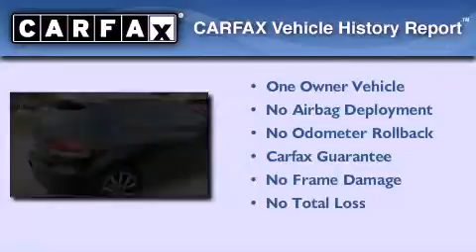2012 Volkswagen GTI Richardson TX 75080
Year : 2012
 Make : Volkswagen
 Model : GTI
 Engine : Turbocharged Gas I4 2.0L/121
 Trans . : Manual
 Exterior : Deep Black Pearl Metallic
 Miles : 5,280

 Stock : 12B096B

 2012 Volkswagen GTI Richardson TX